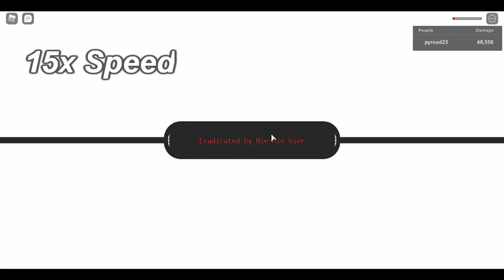Easiest Way To Solo With Gomu l Grand Piece Online